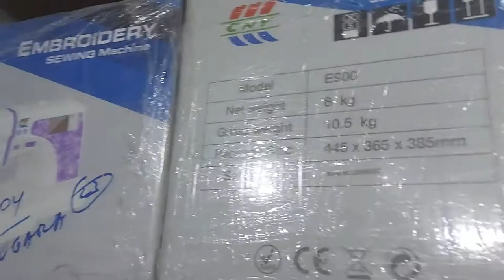Cara agar mesin CNY E960 mesin bordir portable lancar tidak berhenti saat kecepatan tinggi